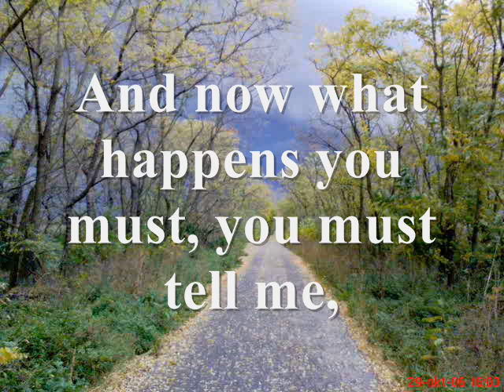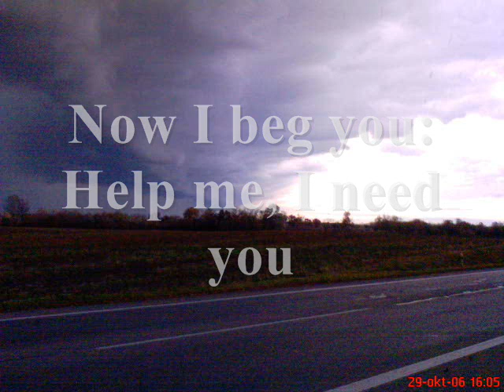Ennio Morricone: The Return of Ringo (+ Lyrics)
From Sound Track of Spaghetti Western Movie "The Return of Ringo" music by Ennio Morricone. - I recorded the song from radio to a magnetic tape and digitized from it.

ENNIO MORRICONE IL RITORNO DI RINGO
(THE RETURN OF RINGO) LYRICS:
I kiss at last the beloved ground of my land
That I left one day with my heart, heart full of pain
I have looked in the faces of my old friends
But nobody looked at me as my old friends
And now what happens you must, you must tell me
You must remember who I am.
If you see a man with downcast eyes and ragged clothes
Walking through your village, don't shun him but go beside
I'm that man and now I beg you, help me, I need you
The liar who told my sweetheart that I was dead
To take my place, he shall pay for this base lie
Those who saw me as a rundown man
Those who tried to destroy all our world
Shall leave forever our beloved land
Because we are fearless men

Vocals: Maurizio Graf
Text: Maurizio Attanasio

(SK) Opis: Pôvodne som chcel iba vyložiť skladbu, nech sa ľudia vyjadria, kto spieva atď., no keď som hľadal medzi svojimi fotkami, ktoré by sa hodili k videu, a zároveň počúval text hudby, tak som sa rozhodol pre fotky, ktoré som urobil, keď som bol bicyklom neďaleko mesta Nové Zámky, pri väčšom jazierku v Kotelnici pri Bajči 29. októbra 2006. Okolo jazierka sú stromy, takže iba časť oblohy je preto viditeľná. Bolo pekné, teplé, slnečné počasie, modrá obloha nado mnou, no niečo -- či skôr niekto -- (Anjel strážny) -- mi hovoril, že už je čas ísť domov. Nechcelo sa mi, veď bolo príjemne teplo v prírode, ale šiel som. Až keď som prišiel k menšiemu jazierku pri hlavnej ceste, som videl tú hrôzu, ktorá sa blížila -- 2. obraz videa. Keď som sa obzrel, odkiaľ som sa vracal domov (1. obraz videa), nebolo vidno nebezpečenstvo. Vznikla vo mne modlitba podľa textu piesne: "And now what happens you must, you must tell me" (A čo bude teraz, ty mi musíš povedať). Na to Otcova odpoveď bola -- "You must remember who I am" (Musíš si zapamätať, kto som!). Keď som vyšiel na hlavnú cestu -- 3. obraz -- som videl ostrú frontálnu líniu ťažkých olovených mrakov a slnečného počasia. Začala hrozná búrka, blesky trieskali, okolo mňa zopár stromov a ja na kovovom bicykli ako výborný hromozvod. Len som sa modlil: "Now I beg you: Help me, I need you! I need you!..." (Teraz ťa prosím: Pomôž mi, potrebujem ťa! Potrebujem ťa!). Vkladal som svojho ducha i telo do Božej ochrany... Pred mestom ešte pršalo, ale pri pohľade na Západ -- posledné foto -- medzi ťažkými mrakmi a horizontom už svietilo zapadajúce Slnko nášho Otca. Došiel som domov zmoknutý do nitky, ale živý a zdravý. Takže to video je to také ľudsko-božské dielo na väčšiu Božiu slávu -- AMDG - Ad Maiorem Dei Gloriam! -- ako dôkaz Jeho Prozreteľnosti a ochrany.

(EN) Description: At first I only wanted to upload this song to let people to write me, who is the singer etc. But after I started to search among my photos which could match to this song and listened to the lyrics of it, I desided to give there photos I had made on my bike ride from Nové Zámky to the bigger Kotelnica lake near Bajč on October 29, 2006. There are many trees around the lake, so you only can see a part of the sky. It was a very nice, warm, sunny weather then, blue sky. But something -- or someone -- my Guardian Angel -- said to me, it is time to go home. At first I did not want to go, but after some minutes I rode my bike and went. Only after I had got to the smaller lake near the highway I could see the horror which was coming  -- the 2nd photo. When I turned round, (the 1st photo), there was no danger yet. I started to pray after the lyrics of this song: "And now what happens you must, you must tell me". Our Father answered: „You must remember who I am." After I had got to the highway -- the 3rd photo -- I saw the sharp front-line of heavy, dark clouds and the sunny weather. It began a terrible thunderstorm with lightnings. Some trees were arround me besides the highway and I was alone on my metal bike as a good lightning conductor! I only prayed: "Now I beg you: Help me, I need you! I need you!..." I placed my soul and body to God's protection... Near my home town it still rained, but in the West -- the last photo -- the Sun of our Father had shone and set down. I totally was wet, when I came home, but was alive and health. So this video is a human-divine coproduction to the greater glory of God -- AMDG -- Ad Maiorem Dei Gloriam! -- as a testimony of His Providence and protection.